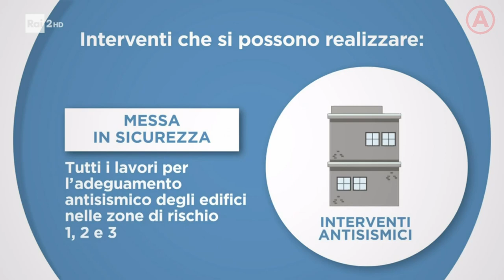Spot istituzionale - Superbonus 110%